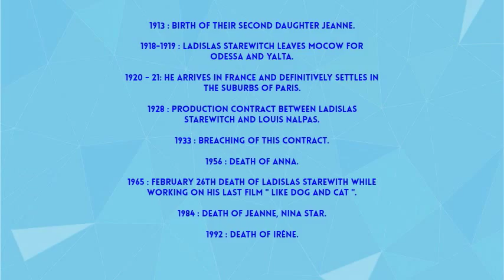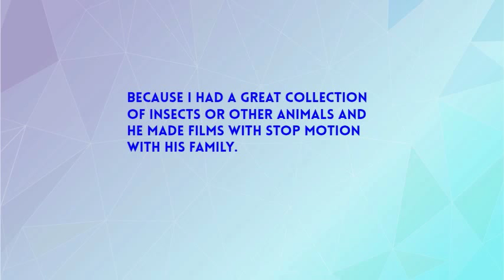STAREWITCH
TRABAJO PLASTICA 1ºDE ESO-- Created using PowToon -- Free sign up -- Create animated videos and animated presentations for free.  PowToon is a free tool that allows you to develop cool animated clips and animated presentations for your website, office meeting, sales pitch, nonprofit fundraiser, product launch, video resume, or anything else you could use an animated explainer video. PowToon's animation templates help you create animated presentations and animated explainer videos from scratch.  Anyone can produce awesome animations quickly with PowToon, without the cost or hassle other professional animation services require.